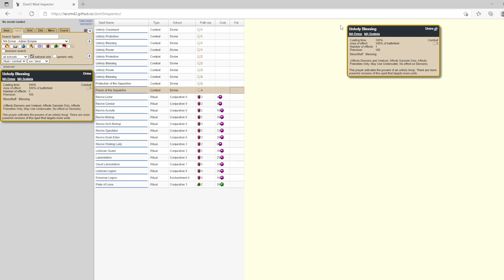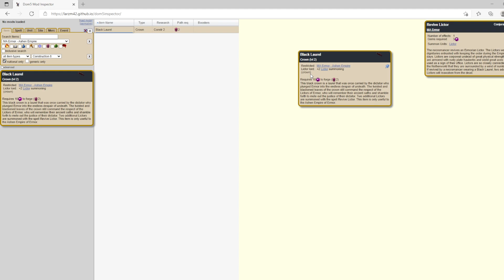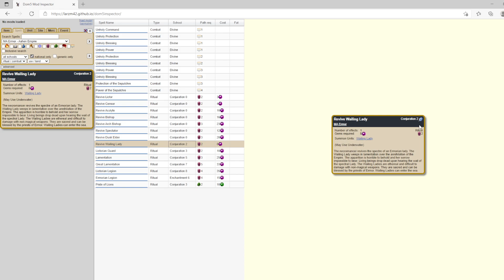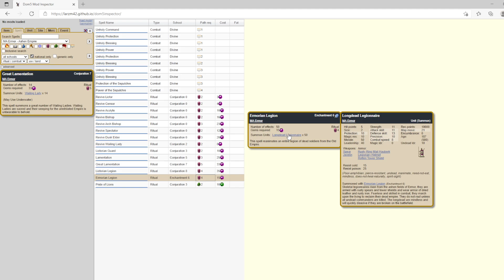Dominions 5 - Warriors of the Faith: National Overview MA Ermor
Hey guys, this is just a national overview on a really fun MA nation.